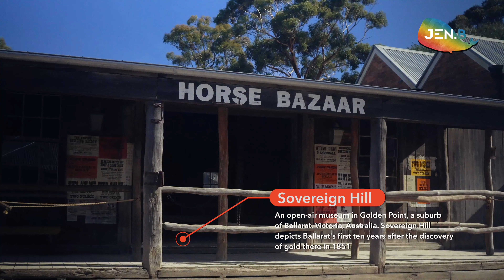【 A Journey To Melbourne 澳游之墨尔本 】 EP 7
澳游之墨尔本【第七集 】第七天我们去了Kryal Castle 巴拉瑞特一趟走走，之后就在疏芬山Sovereign Hill呆了大半天，在那就像时光倒流，回到澳大利亚当年的淘金热时代，绝对票有所值，大力推荐的好地方！